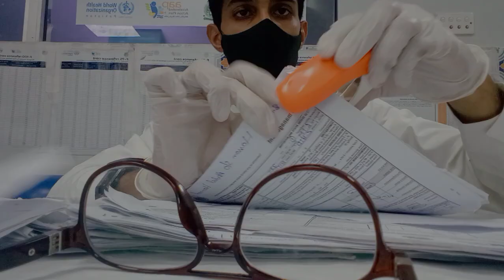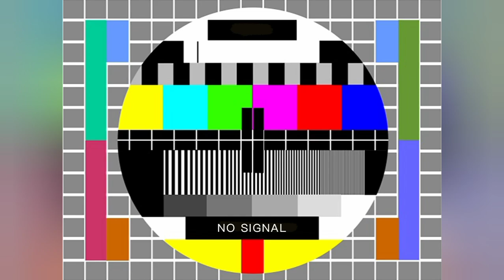Spending Day At Hospital|| Usman Mughal Vlogs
Assalamualaikum welcome back to my vlog
Aj ka din hospital me ksa guzra